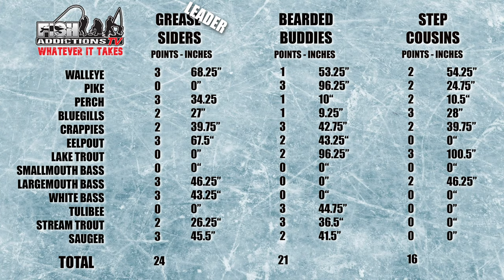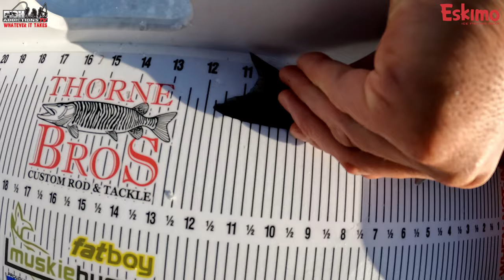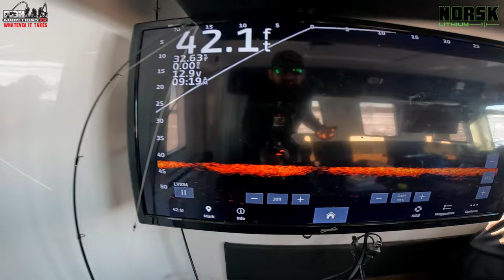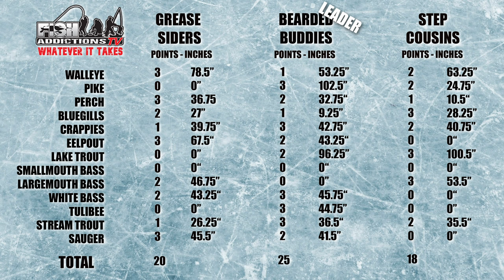DEVILS LAKE WHITE BASS UPGRADES! - WIT: Episode #9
Mike and Josh with Team Bearded Buddies head to Devils Lake to try and steal a few categories from the Grease Siders! Meanwhile, team Step Cousins lets the Stream Trout point slip through their fingers!

On this season of Fish Addictions TV, Mike and the guys are heading across the ice belt, doing what ever it takes to see which team can catch the three longest fish of 13 categories in 16 weeks to take home a GIANT PRIZE.

Who will win? Team Bearded Buddies? The Grease Siders? or The Step Cousins?